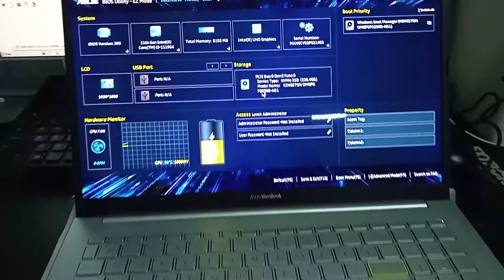ASUS VivoBook K513EA-OLED323 - Unboxing, Disassembly and Upgrade Options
ASUS VivoBook K513EA-OLED323 Hearty Gold
Description:
Processor: Intel Core i3-1115G4 RAM: 4GB DDR4 on board, SSD: 256GB + Housing VGA: Intel UHD Graphics, Konektivitas: Wifi + Bluetooth Security: FingerPrint, Ukuran Layar: 15.6 Inch FHD Sistem Operasi: Windows 10 Home + Office Home and Student 2019

RAM Upgrade
KINGSTON Memory 4GB 3200MHz DDR4 Non-ECC CL22 SODIMM 1Rx16 KVR32S22S6/4
Description:
SODIMM Memory Capacity : 4GB DDR4 Speed : 3200MHz Voltage 1.2V